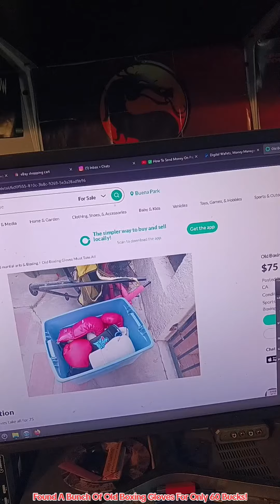Found A Bunch Of Old boxing Gloves For Only 60 Bucks!